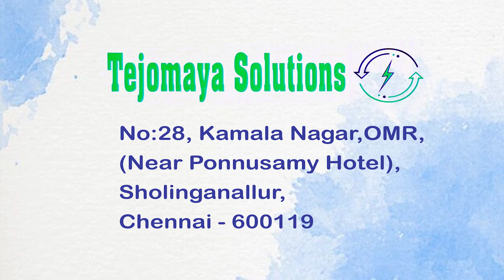All Type of Generator Rental Service @ Low Cost. Tejomaya Solutions. /9444433230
All kind of Professional Advertisement | Music Video Album Making & Editing | Indoor/Outdoor | Pre Wedding Photoshoot | Studio and Conference Hall with All Fecilities for Rent | Contact Mr. Jacob 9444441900.